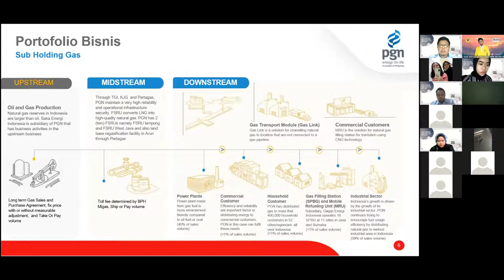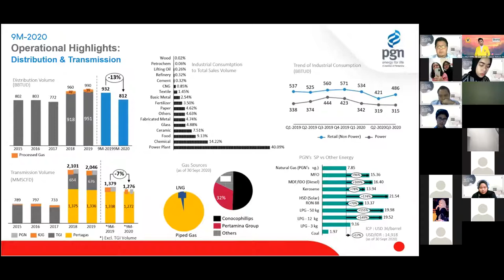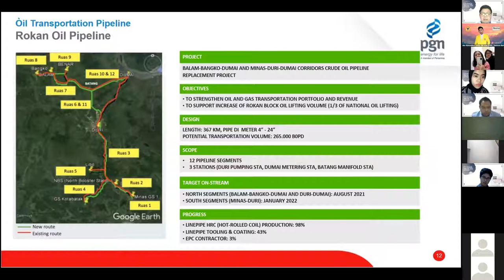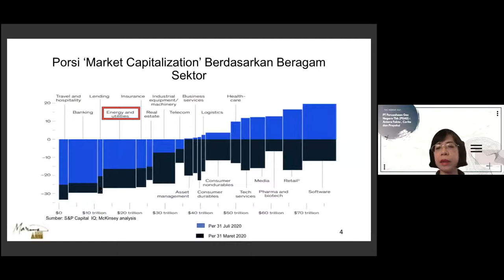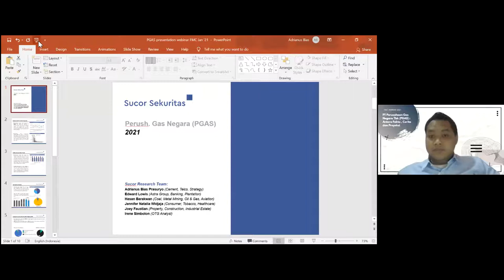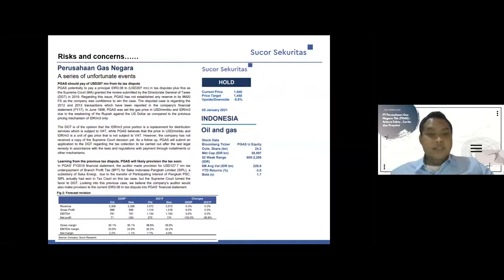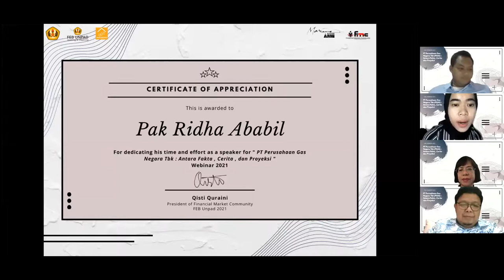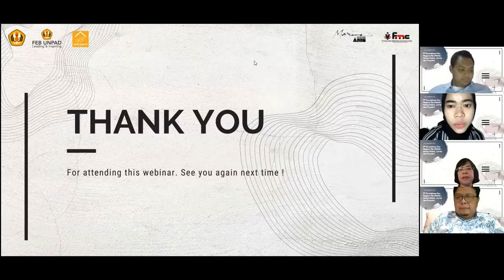FMC WEBINAR 2021 : "PT PERUSAHAAN GAS NEGARA TBK (PGAS) : ANTARA FAKTA , CERITA DAN PROYEKSI"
Terima kasih bagi seluruh partisipan yang sudah hadir pada acara webinar kali ini dan ditunggu partisipasi kalian untuk webinar-webinar FMC yang selanjutnya.

Salam hormat,
FMC FEB Unpad